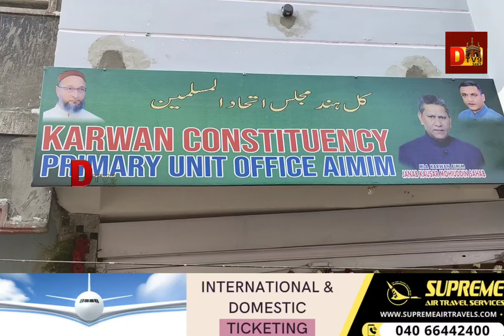AIMIM NEW OFFICE AT MISKIN SHAH BAGH GROUP.